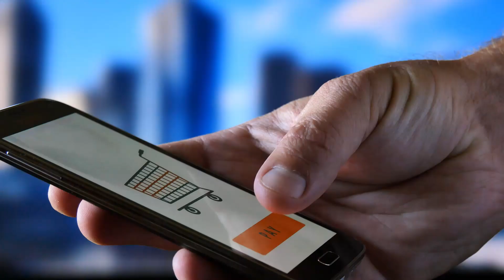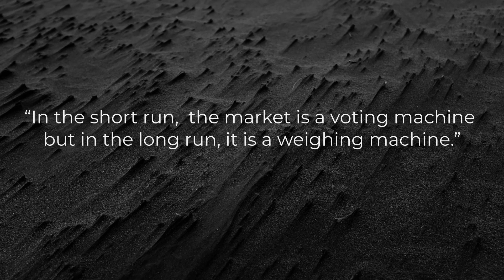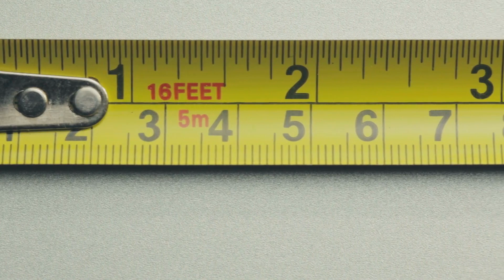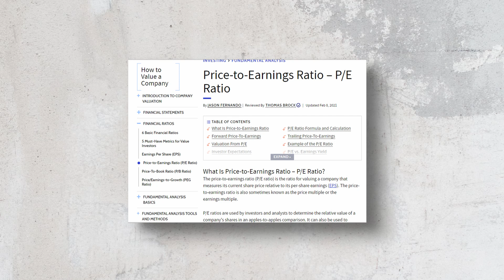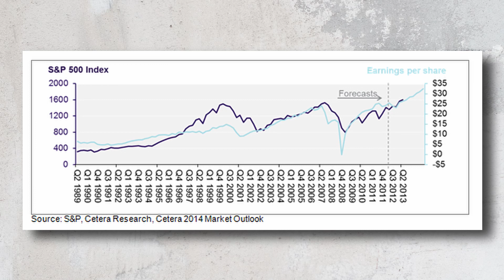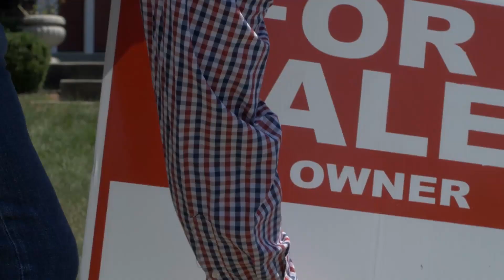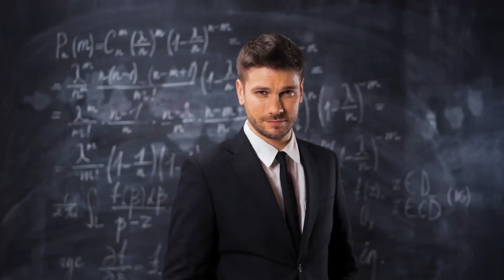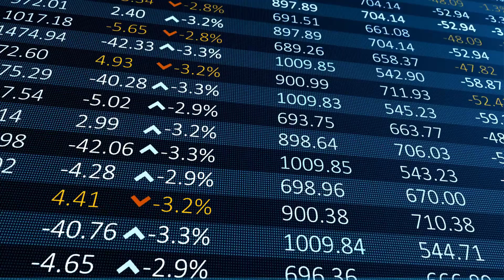THIS is When You Should Sell a Stock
Buying shares is easy. Its knowing when to sell them that is tough… So when do I sell a stock? Today I look at some of the scenarios where I would consider selling a share.

As a long term investor I don't make a habit of selling shares very often, But i do think there are a few sets of scenarios where I would look to sell an investment and today we will take a look at them.

What we will cover today:
Selling when the price is too high
Introduction to P/E Ratio
Selling when a share crashes.
Other reasons to sell stock.

Links to articles on PE ratio.

My Insta is Damientalksmoney

🕑 Timestamps:
00:00​ - Buying Shares is easy
00:15 -  Emotions
02:00 - Is the price too high?
04:20​ - P/E Ratio
08:20​ - The share price has crashed.
11:30- Other reasons i would sell a share
12:14​ - Warren's Farm

🎬 Do you want to make videos like me?
The Gear I use:
Background:
Background stand:
​ - Make sure you get the right size!
Tripod:
​ is easily the best tripod I have used. Very sturdy.
Audio:
Lighting:
I use this facing me directly, set to the lowest setting
I light the backdrop with this:
Camera: I currently use a Galaxy S10..
The Visuals:
I use Story blocks for all the sexy B rolls.